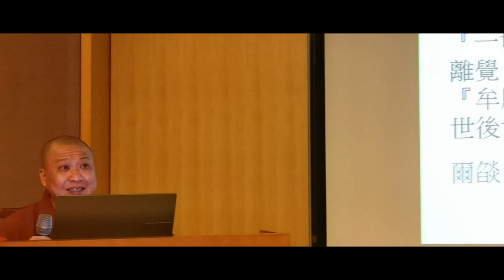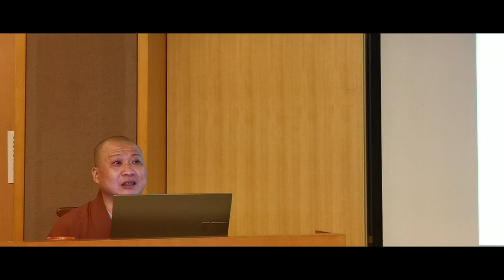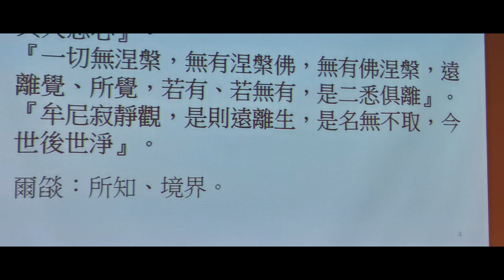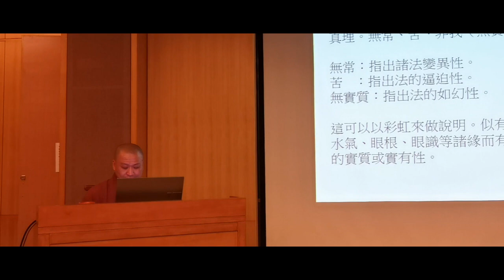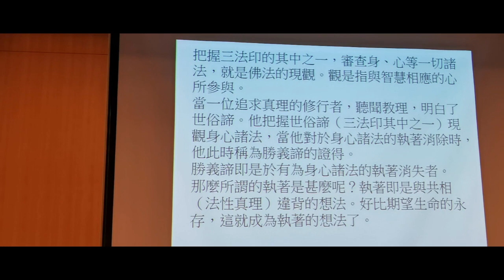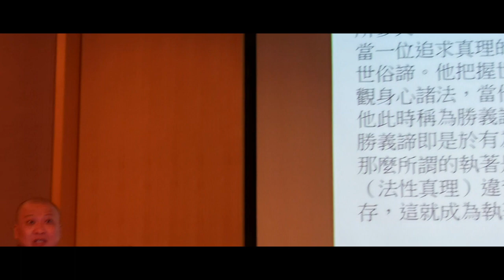楞伽經.道玄師父.圓光藝文館.4